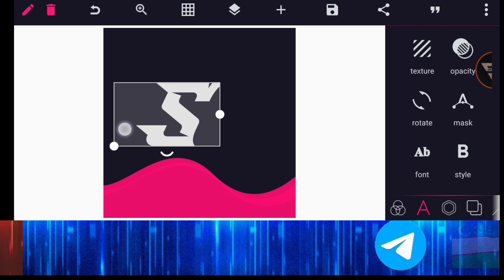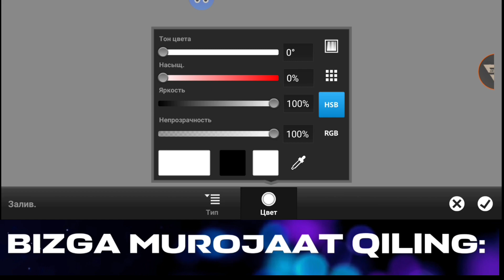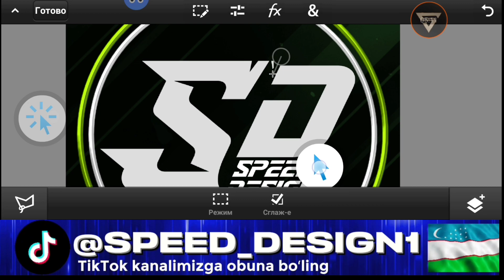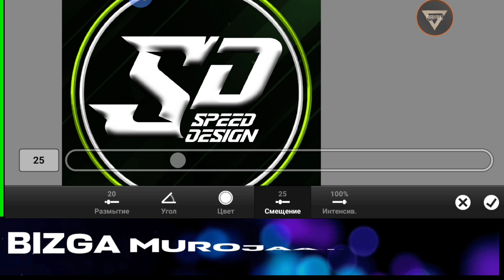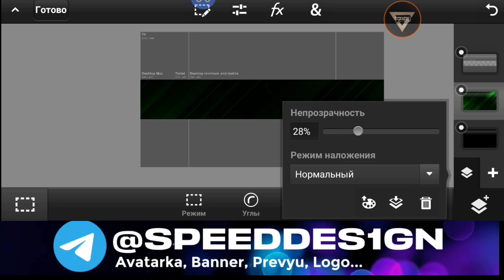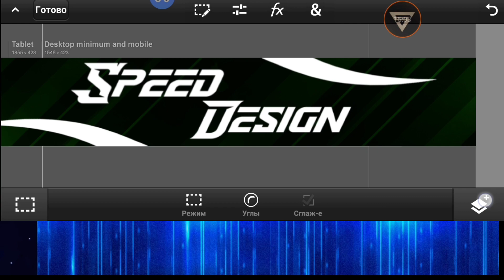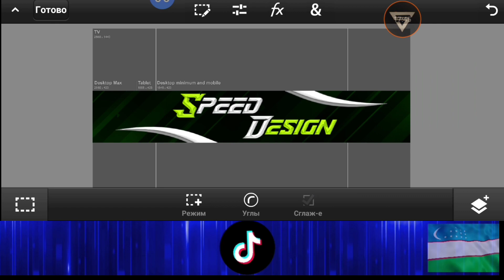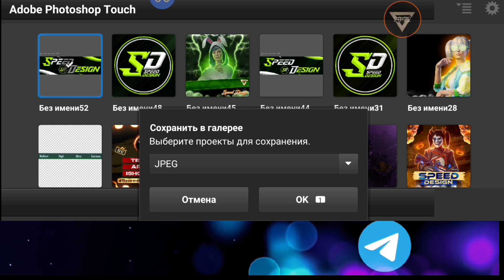YOUTUBE KANAL UCHUN AVATARKA VA BANNER YASASH // MAKE THIS AVATARKA & BANNER ON ANDROID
Salom do'stlar! ✋🙂

Bugungi videoda men sizlar telefonda Youtube kanal uchun ajoyib avatarka va banner yasashni ko'rsatib beraman.  Shunday ekan videoni oxirgacha ko'rishingizni so'rab qolaman.
Videoga like 👍 bosishni unutmang. Har bir likelaringiz men uchun bundanda qiziqroq videolar tayyorlashimda motivatsiya bo'ladi!!!
Sizga sifatli va arzon banner avatarka intro prevyu logo va shunga o'xsha dizaynlar kerakmi unda menga murojaat qiling ☑️

Parol shu videoga 50 ta like boʻlgandan keyin telegram kanalga joylanadi.